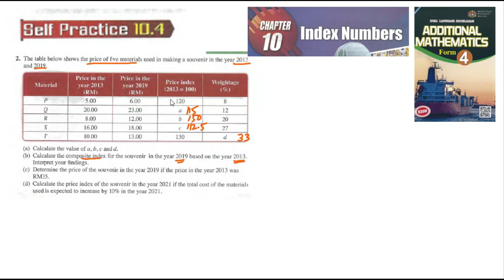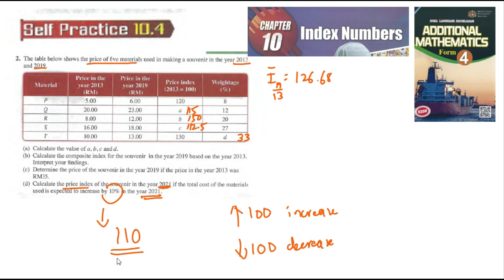Index number self-practice 10.4 Q2 latih diri 10.4 matematik tambahan tingkatan 4